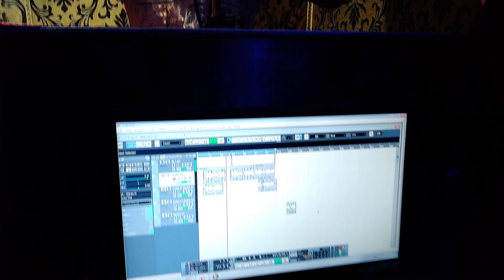Live recordings govind raj urf chaubisa ji ka jabrjast song 2018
Tatle  : - Saiya Sawtinia pe Muwtare
Album :- Saiya Sawtinia pe muvtare
Singer :-  Govind Raj Urf Chaubisa ji
Lrics :-  Harkesh Rajbhar
D.O.P.    - Sonu yadav
Producer - Rajit raj
M.d.    -  Harkesh Rajbhar
Company Owner - Govind raj urf Chaubisa ji
Digital head - Virat Singh
Managed By - kr Music
Company\Leval - Sanket music